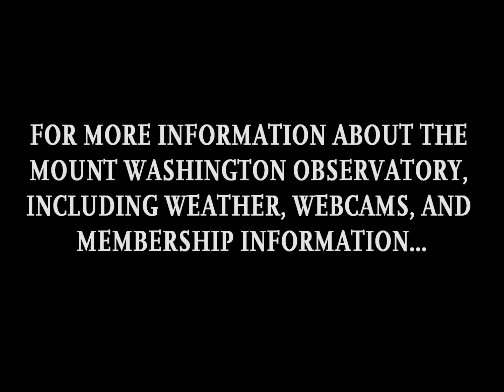Star Trails above Mount Washington, NH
During the night of July 20/21, 2012, the night before our annual Seek The Peak hike-a-thon the skies were expected to be clear and winds nearly calm.  So, a camera was set up to capture images throughout the night for a time-lapse video and a star trails image.  The camera was set up just to the west of Tip Top House on the summit and was started an hour after sunset and removed an hour before sunrise.  The resulting 750+ images were then compressed to a rate of 10 frames/sec for the time lapse and then stacked for the star trails video/images.  The video looks best in 1080, and the music used is "Mind Heist" by Zach Hemsey (aka, the music from the trailer for "Inception").

Things to note: the tower is being lit up by several night hikers that summited during the night.  The light trail on the right of the tower are from the night observers headlamp as well as the those from the hikers.  The light trail to the lower left of the image is a pair of headlamps from a pair of Presidential Traverse hikers as they hiked across Mt. Jefferson.  And although Google Sky Maps was used to aim for the Northern Star, the camera was positioned just shy of it by accident.

The camera used was a Canon G12. The images final star trail images at the end are created with 500-750 individual images through one night. All of the images had the same settings: f/2.8, 15 sec exposure, ISO-800, 0 Exposure bias, infinite focal length but center weighted, and auto-white balance.

Mount Washington Observatory is a nonprofit, membership-supported research and educational institution with a mission to advance understanding of the natural systems that create Earth's weather and climate. Since 1932, the Observatory has been observing Mount Washington's incredible extremes, conducting scientific research, educating the public about the science of weather and climate and amassing one of North America's longest and most unique climate records. For weather reports, webcams, photos and more,